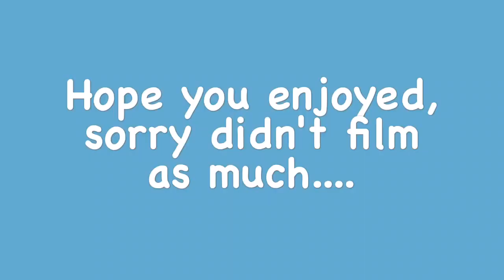Linda Marie's Baby Shower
Hey guys!
It's finally the day if my shower!!!
I had an amazing time with my family and friends. I appreciate everyone who came and or showered us with gifts for our baby boy. We are truly blessed to gave everyone in our life's. Thank you so much.
Hope you enjoy my day with us, sorry didn't record as much ; super busy with games, food, guests.